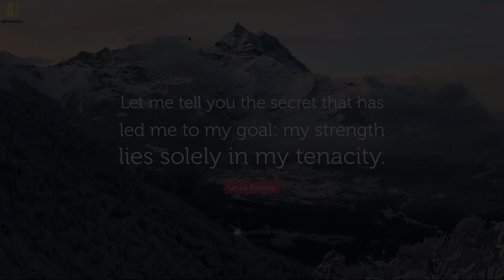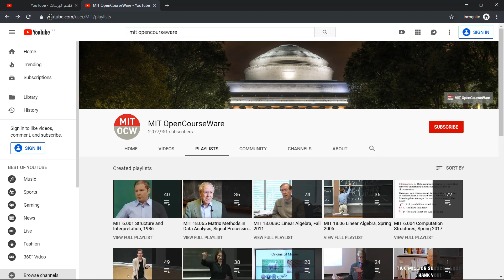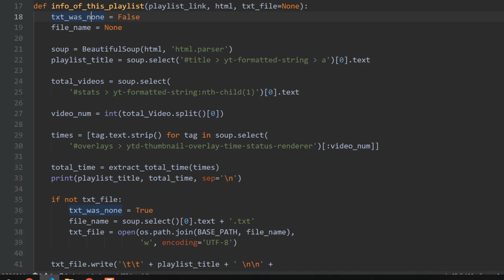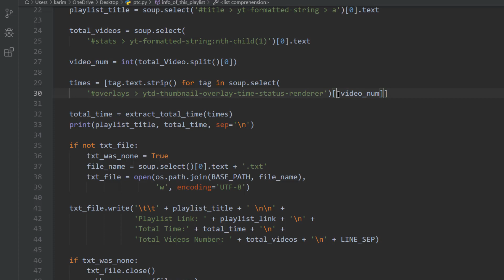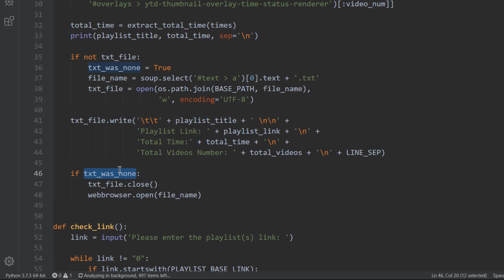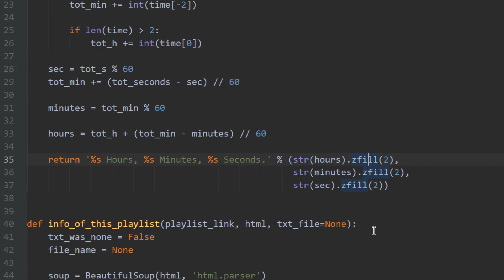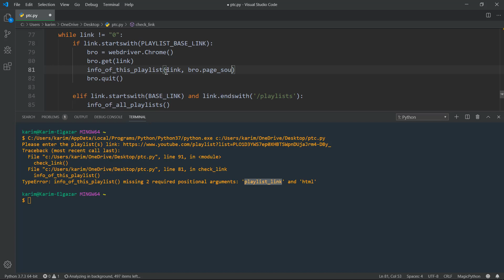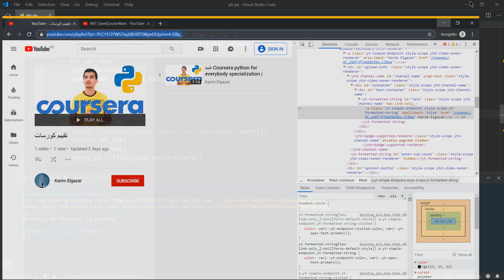حساب الزمن الكلى لقوائم التشغيل باستخدام بايثون Selenium | الجزء الاول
كل الحقوق محفوظة للقارئ هزاع البلوشى و القارئ مولانا كورتش

السلام عليكم يا شباب فى الفيديو ده
هنعمل برنامج باستخدام لغة بايثون بحيث البرنامج يأخذ رابط قائمة تشغيل منفردة او مجموعة من قوائم التشغيل ويقوم بحساب الزمن الكلى لقائمة التشغيل ثم يخزن المخرجات فى ملف txt وده باستخدام Selenium | سيلينيوم

Selenium
WebDriver
Automation
اتمتة
سيلينيوم